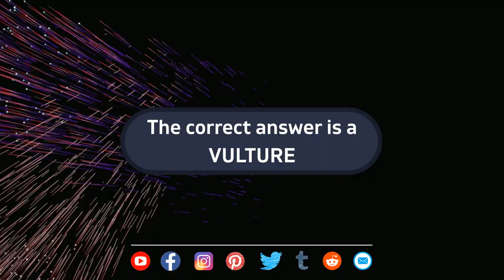COMPETITION WINNER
Thanks to everyone who entered our competition, this has now closed and we have a winner, watch to find out if you have won.

The Cockney Camper is a channel that will include Wild Camping Hints, Tips and locations in UK only. There will also be features on Photography, hints and tips, whilst out on Wild Camping overnighters or weekenders